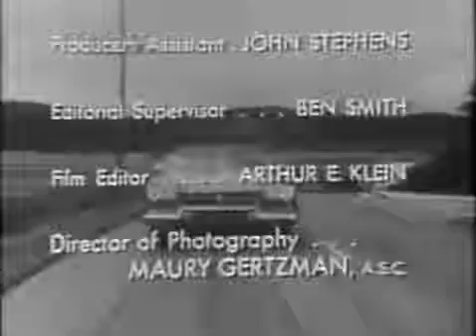A Date with the Angels EVERYBODY S BABY Betty White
Date with the Angels is an American sitcom that aired on ABC from May 10, 1957 to January 29, 1958. The series, which stars Betty White and Bill Williams, began as a late season replacement for The Ray Anthony Show for the same sponsor, Chrysler's Plymouth division. Tom Kennedy was the show's announcer and spokesman for Plymouth.

 The series revolves around newly married Vicki Angel and her insurance salesman husband Gus Angel who get themselves and their friends and neighbors into various comedic situations. Besides Betty White and Bill Williams, the series also featured for several episodes Richard Deacon, Richard Reeves, Maudie Prickett and Burt Mustin.
Among the series' guest stars were Nancy Kulp, Madge Blake, Joan Vohs, Chuck Connors, Reta Shaw, Dave Willock, Sid Melton, Russell Hicks, Hugh O'Brian, Hanley Stafford, and Willard Waterman.
The show's theme song was "Got A Date With An Angel", a semi-standard introduced in 1932 and long associated with the orchestra of Hal Kemp.
Date with the Angels was loosely based on the Elmer Rice play Dream Girl, and the series was originally intended to revolve heavily around Vicki's daydreaming tendencies, with more than half of a typical episode dedicated to fantasy sequences. However, the sponsor was not pleased with the fantasy elements and successfully exerted pressure to have them eliminated. "Without our dream sequences," White later said, "our show flattened out and became just one more run-of-the-mill domestic comedy. I can honestly say that was the only time I have ever wanted to get out of a show."
The series produced 33 filmed episodes before it was canceled in late January 1958. White fulfilled her series commitment by reviving her previous live variety/comedy show, The Betty White Show, for the rest of the season.

Vickie Angel
Gus Angel
Wheeler
Mr. Murphy
Mrs. Cassie Murphy
Roger Finley
Mr. Finley
Announcer
George Clemson
Wilma Clemson
Mrs. Drake